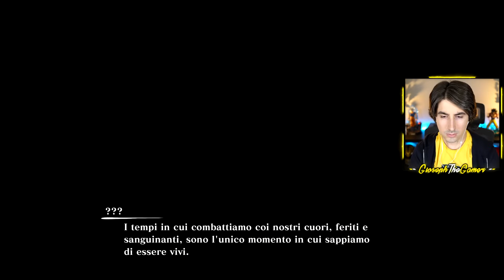La NUOVA STORIA di NARUTO 😍 Naruto x Boruto Connections #1 ITA Gameplay Walkthrough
Ecco la parte 1 di Naruto x Boruto Connections

Naruto e Boruto sono i protagonisti di questo nuovo gioco Ultimate Ninja storm Connections in cui l'organizzazione Zero e Merz seguono le orme di un Ninja del passato. Iniziamo con Naruto vs Sasuke